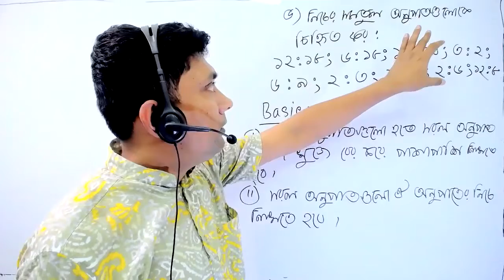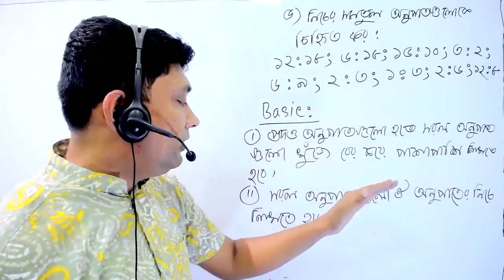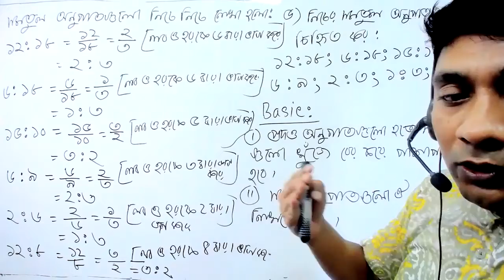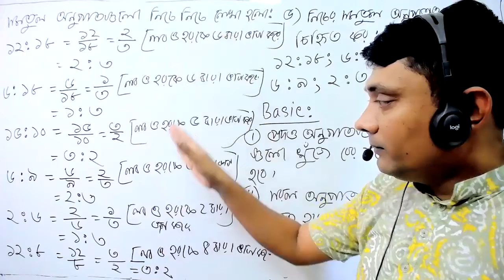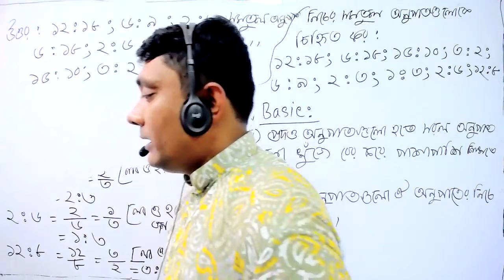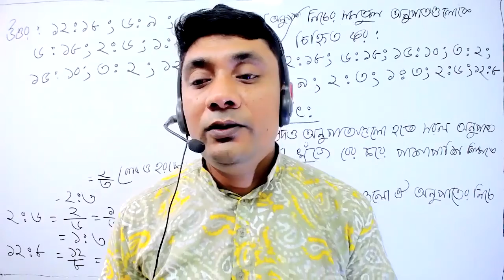class 6 math chapter 2 1 lecture 5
Series: অনুপাত ও শতকরা(Proportions and percentages)